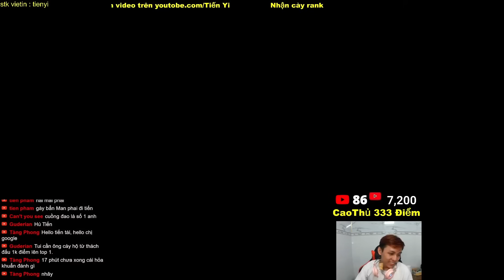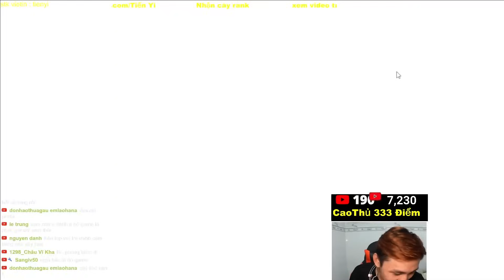MALPHITE FULL PHÉP HÀNH THỢ YI , 10/0 CHO THỢ MALPHITE . . .!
MALPHITE FULL PHÉP HÀNH THỢ YI , KDA 10/0 CHO MALPHITE . . .!